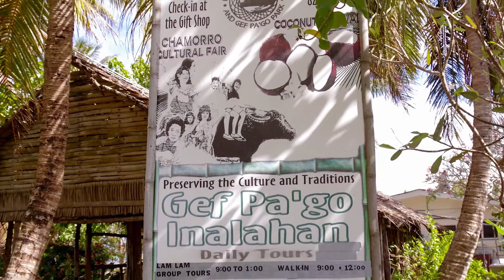3 Gef På'go (Inalåhan and Humåtak Historic Tour Podcast)